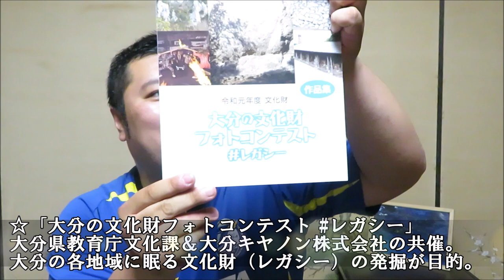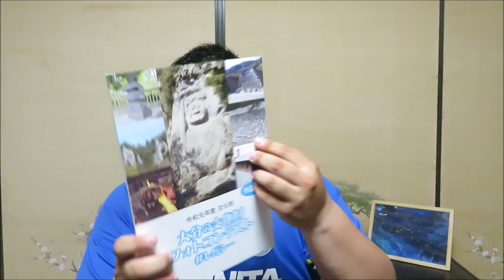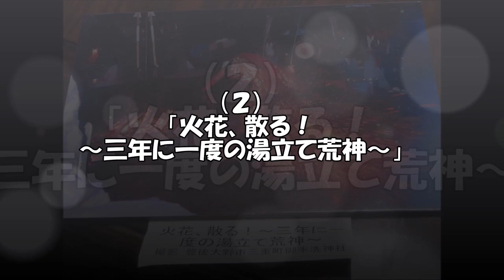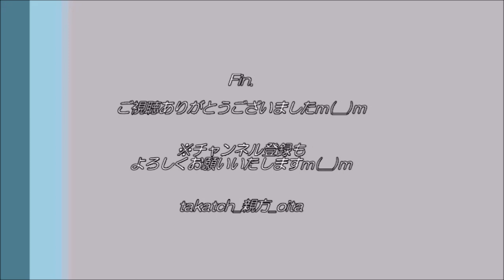【フォトコン入選】大分の文化財 レガシー｜出会・轟橋、湯立て神楽 in 豊後大野市 ほか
☆「大分の文化財フォトコンテスト レガシー」
大分県教育庁文化課＆大分キヤノン株式会社の共催。
大分の各地域に眠る文化財（レガシー）の発掘が目的。

こちらのフォトコンテストに出展。２つの作品が入選いたしましたm(__)m

（１）「日本一、二位の競演」～豊後大野市清川町 出会橋・轟橋～
（２）「火花、散る！～三年に一度の湯立て荒神～」～同市三重町上田原湯立て神楽～

参考までに、過去に全国青年大会写真展で日本一＆三位の作品もご紹介。

‹関連ぶんごおおのカルタ›
「で：出会・轟（であいとどろ）　日本一、二の　アーチ径」
「ひ：火花舞う　荒神も舞う　湯立神楽」
「て：手をつなごう　なないろベース青年団」